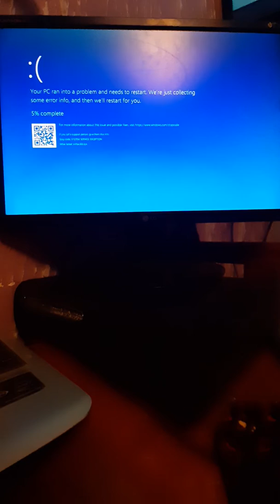Roblox bee swarm simulator (PC PROBLEM)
Blue screen start at 4:03 why?